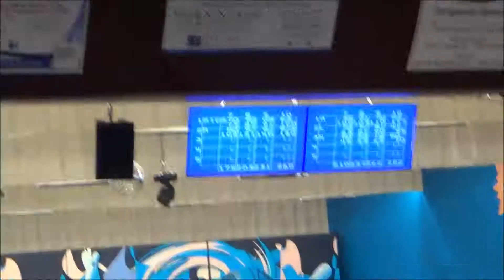Matt at plaza bowls 160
MATT BOWLS A SWEET 160 ,,SATURDAY MORNING GETTING A TUNE UP FOR THE PEPSI TOURNAMENT IN LASALLE...TONIGHT. MIKE AND MORGY WILL BOWL THERE ALSO!